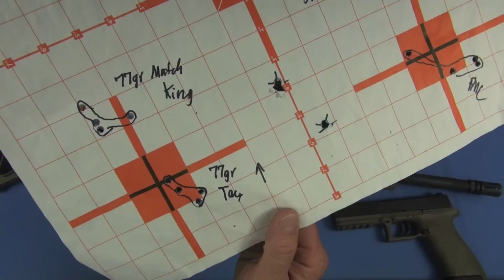The Colt AR-15: Combat Proven- Nutnfancy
I waited 10 years to review the Colt AR-15.  Not because it isn't great but other excellent brands needed some press to break some group think.  But the time is now to give Colt and its long track record of military combat in multiple theaters its due credit.  Reviewed will be the preferred "naked" Colt 6920 version which we outfit with some extra furniture here.  We look at how excellent this AR-15 is: 100% reliable with all loads, very accurate, lightweight, affordable, and you can't wear it out.  Just look at our cop issue Colt AR-15A3, Diemaco Canada built for proof, shown Many equally excellent AR15 brands abound: POF, S&W, BCM, and others but you'll still be wise to arm up with a Colt, its milspec quality, and unmatched track record.

Nutnfancy Likability Scale:  5 out of 5

Gunnies Store in Orem helped make this review possible.  Buy from them and thank them for their support of TNP.